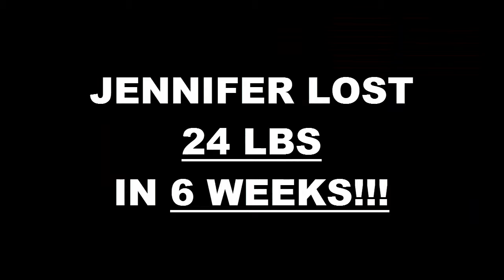Fresno Weight Loss Fitness 6 Week Challenge Results - Jennifer Everson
We will now check the result of Jennifer's 6 week weight loss challenge!